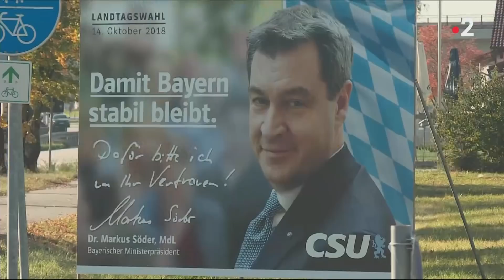Markus Söder,le «Trump de Bavière»,veut séduire avec un discours anti-migrants (F2, 11/10/18, 20h26)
«En Allemagne, le parti de droite CSU qui règne en Bavière depuis des décennies, pourrait connaître des difficultés aux élections générales de dimanche. A gauche, les Verts feraient une percée inédite selon les sondages. A droite, c'est l'AFD qui menace.  Markus Söder, président CSU de Bavière, fait pourtant tout pour draguer les électeurs d'extrême droite. On l'appelle le “Le Trump bavarois”.»
- France 2, 11 octobre 2018, 20h26